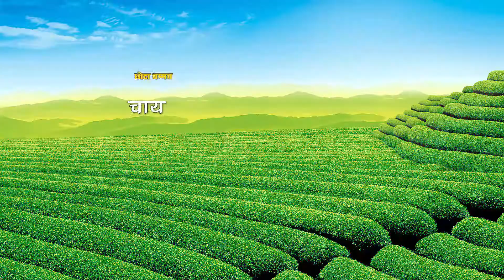Chota Chammach Spoon offer ad